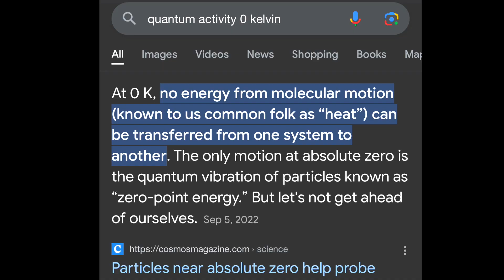Consciousness at Absolute Zero 2024A20F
My invasive thoughts are silly ideas about consciousness.